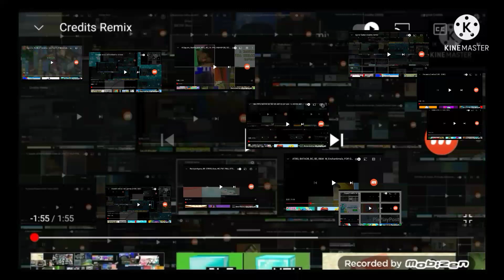Too Many Credits Remix